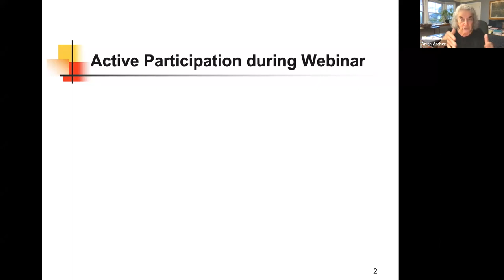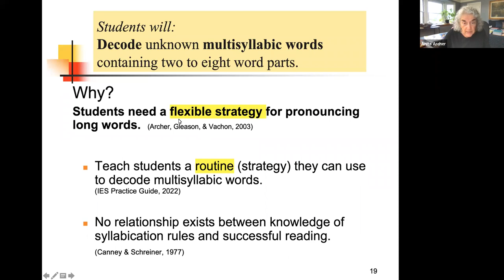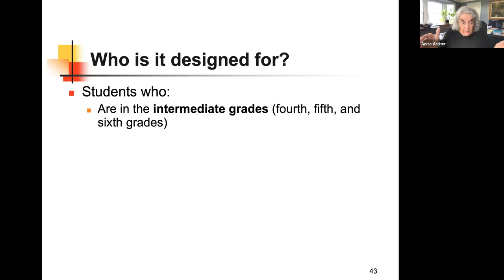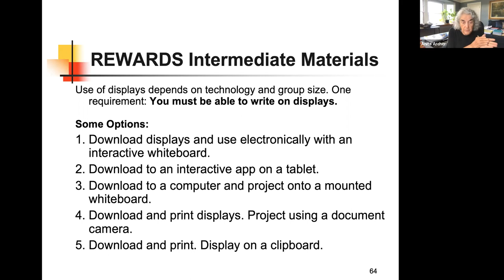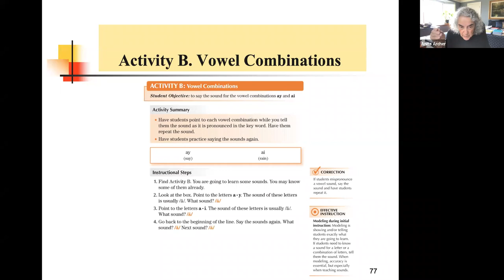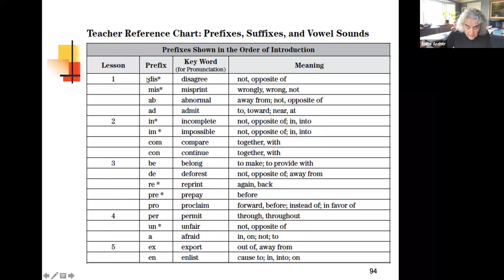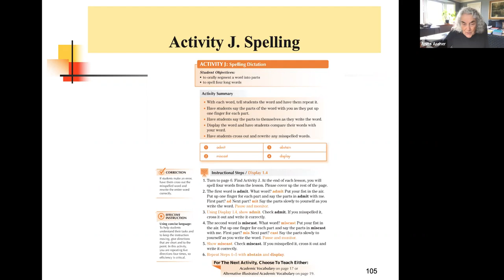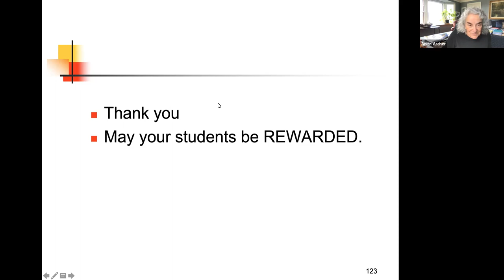REWARDS Intermediate Training Part 1 with Dr. Anita Archer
REWARDS Intermediate is a research-validated, specialized reading intervention designed for intermediate students in 4th, 5th, and 6th grades.